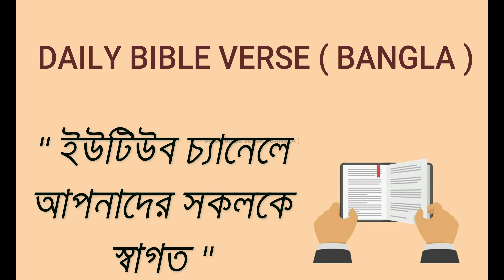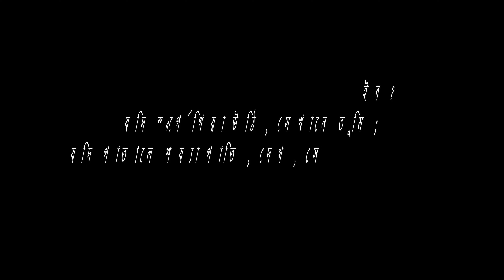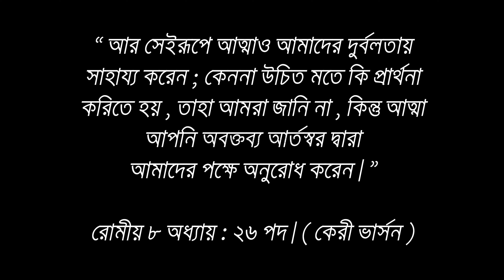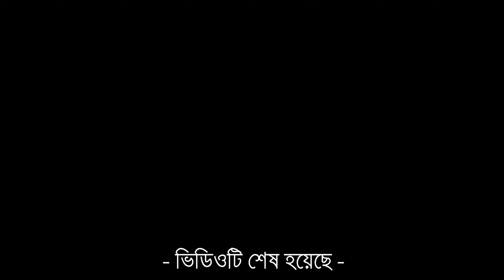পবিত্র আত্মা কে ? who is holy spirit and what does he do | who is the holy ghost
Who is the Holy Spirit? Is the Holy Spirit a person? Is the Holy Spirit God? These are important questions. What does the Bible say? In this video, we have tried to give biblical answers. Although till today no one has been able to fully understand the character, qualities and characteristics of the Holy Spirit.
পবিত্র আত্মা কে? পবিত্র আত্মা কি একজন ব্যক্তি? পবিত্র আত্মা কি ঈশ্বর? এগুলি গুরুত্বপূর্ণ প্রশ্ন। বাইবেল কি বলে। এই ভিডিওতে, আমরা চেষ্টা করেছি বাইবেল সম্মত উত্তর দিতে । যদিও আজও পর্যন্ত পবিত্র আত্মার চরিত্র,গুনাবলি ও বৈশিষ্ট্য সম্পূর্ণ রূপে কেউই বুঝে উঠতে পারেনি |
Who is the Holy Spirit | holy spirit kya hai | pabitra aatma aau |
who is holy spirit according to bible। holy spirit teaching। the holy spirit explained। according to the bible। what does the bible say about the holy spirit। what is trinity। pavitra aatma aa। pavitra aatma song in hindi।